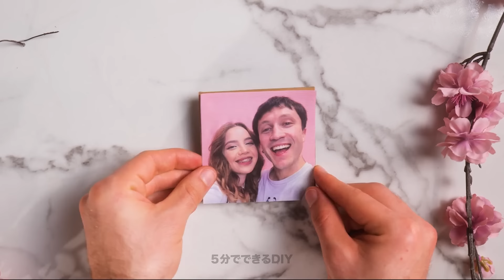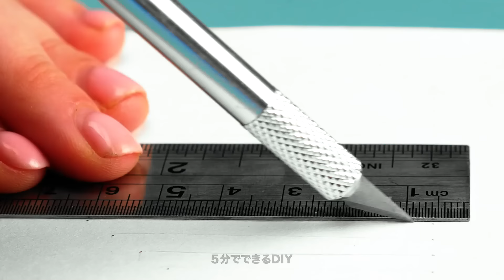バレンタインデー DIYお菓子、カード＆ギフト💘😘 あなたのスウィートハートに愛をシャワー！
あなたのバレンタインデーのお祝いに、私たちの心温まるDIYのお菓子、カード、ギフトでさらに愛を追加しましょう！この楽しいビデオでは、親愛なる人々に愛情を注ぐお手伝いをするために、創造的で簡単に追随できるアイデアを厳選しました。

🍬 心とけるようなお菓子:
自家製の美味しいお菓子で大切な人を満足させましょう。これらのお菓子は美味しさだけでなく、あなたの思いやりを示すものでもあります。飴漬けのストロベリーや愛のテーマのクッキーなど、私たちのDIYのお菓子のアイデアはあなたのバレンタインデーのお祝いに甘いタッチを加えるでしょう。

💌 心からの手作りカード:
何故店購入のカードで満足してしまうのでしょうか、あなた自身で愛情深いメッセージを作り出すことができるのですから。ユニークで感動的なバレンタインデーカードを作成するアートを通じて私たちに参加してください。あなたが初心者であろうとDIYの熟練者であろうと、私たちのカード作りのアイデアはあなたにスタイルで最深部の感情を伝えるインスピレーションを与えるでしょう。

💝 想いが伝わる贈り物:
一見普通の手作りのギフトでパートナーを驚かせてみてください。私たちのビデオには、さまざまな興味や好みに対応した魅力的なギフトのアイデアが特徴です。カスタム化されたフォトパズルから可愛らしい手作りの石鹸まで、これらのDIYのギフトはあなたのバレンタインデーを記念すべき素晴らしい一日にすることでしょう。

一緒に長い間過ごしたパートナーや新しい恋人、あるいは親しい友人と祝っているかどうかに関わらず、これらのDIYのアイデアは愛と喜びを広げるのに最適です。だから、クラフト用品を探し、創造力を解き放ち、私たちと一緒にこのバレンタインデーを本当に忘れられない個人的な体験にしましょう。また、その「いいね」ボタンを押して愛をシェアし、より多くのインスピラーショナルなコンテンツを購読し、DIYの魔法を友人や家族と共有することを忘れないでください。ハッピーコーディング、そして皆さんのバレンタインデーが愛と笑顔に満ちていることを願っています！💖✨

タイムスタンプ:

00:00 DIY ストロベリー＆スイーツのブーケ
04:11 ふわふわのピンクの電話ケース作り
05:58 バレンタインデーのカードアイデア